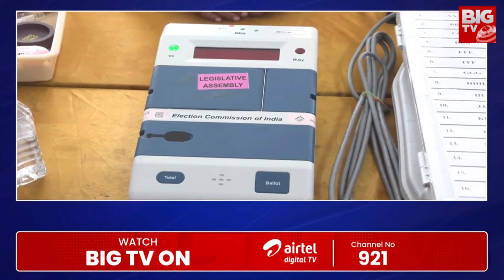All Set For Election 2024 : ఎన్నికల సమరానికి రంగం సిద్ధం | BIG TV